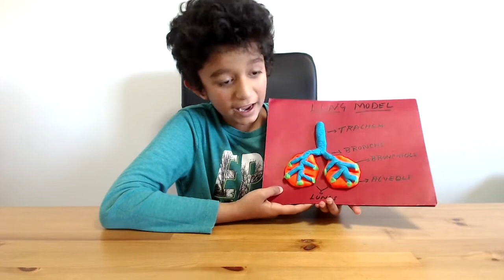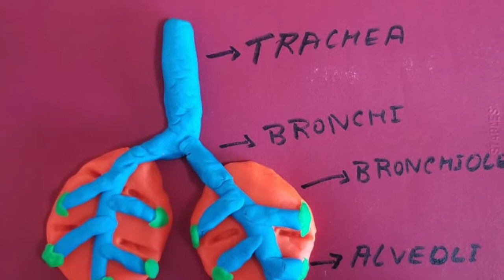Lung Model | Easy Lungs Model | How to Make a Play-dough Lungs | Lungs Model Using Play Dough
✅  Lungs Model Using Play Dough for school projects
✅   DIY Lungs
✅   Lungs Model Using Play Dough
✅   Easy Lungs Model for Kids
✅   Model of Lung
✅   How to Make Play-dough Lungs
✅  How to Make a Playdough Human Lung Model
✅  Kids playing with playdough
✅  DIY Project
✅. Amazing experiments

I am going to show you and talk about the lungs. I am going to show you how to make the lungs model too!!
1st let's talk about the lungs!
The respiratory system divided into upper and lower respiratory tracts. I am going to talk about the lower respiratory tract mainly the
• LUNGS
• trachea
• bronchi
• bronchioles
• Alveoli
Lungs are a pair of spongy, air-filled organs located on either side of the chest. Behind the ribs. Each lung is conical in shape. The apex of the lung is the tip/ superior region, whereas the base is the down part. There are three lobes in the right lung - an upper, middle, and a lower lobe and two in the left lung an upper and a lower lobe
Bronchioles (tree branches blue) are air passages inside the lungs that branch off like tree limbs from the bronchi. Alveoli are tiny air sacs in your lungs that take up the oxygen you breathe in and Give it to the blood. The main function of the lungs is the process of gas exchange called res pi ration. Lungs Paired organs that are connected to the trachea by the right and left bronchi; So I explained all the parts Now let’s make the Lung model from the Playdough all you need is 3 colors of Play-dough.

How to Make a Play-dough Human Lung Model
Model of Lung
Easy DIY Science Experiment for Kids
DIY Project
Amazing experiments
Science experiments for school
STEAM
STEM
Experiment
Physiology Experiment
Anatomy
Lung Anatomy
Playdough Project
Playdough
Lung
SCIENCE
10 YEAR OLD,
KIDS PROJECT

Hope you all enjoy my videos and like them too. Have a great day!!